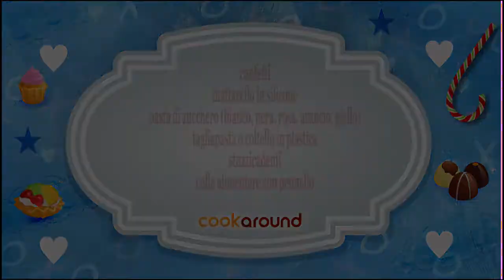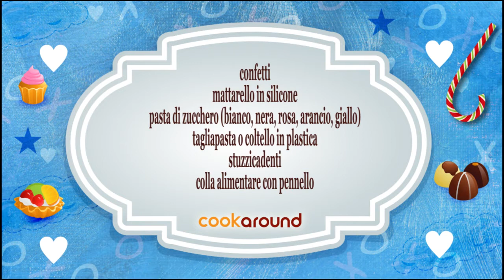Animali in pasta di zucchero: l'ape e il maialino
Come realizzare delle decorazioni per torte a forma di animaletti con la pasta di zucchero? Segui il video tutorial di Francesca Pace per realizzare l'ape e il maialino!